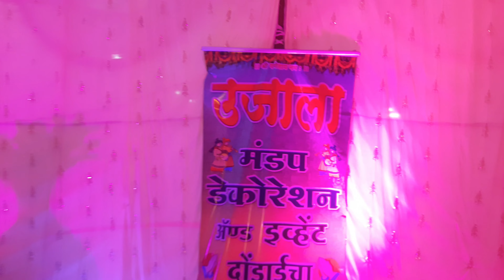राजपूत परिवार सारंखेडा 5